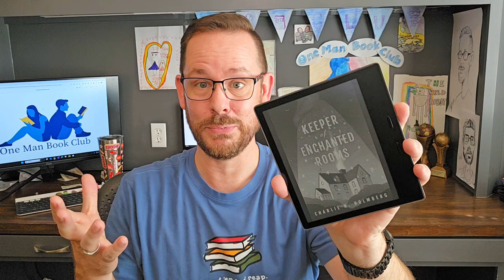The Whimbrel House Series by Charlie N. Holmberg: A Book Review by One Man Book Club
It's another One Man Book Club Book Review! This time, Dan from One Man Book Club reviews The Whimbrel House Series by Charlie N. Holmberg.  Book one is The Keeper of Enchanted Rooms.  Book two is Heir of Uncertain Magic.  Best for 14 and up.